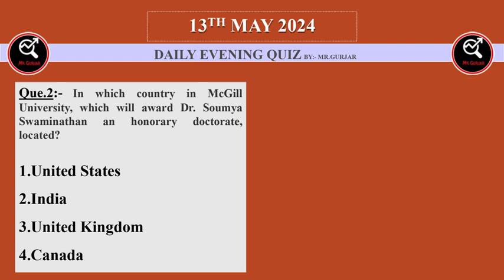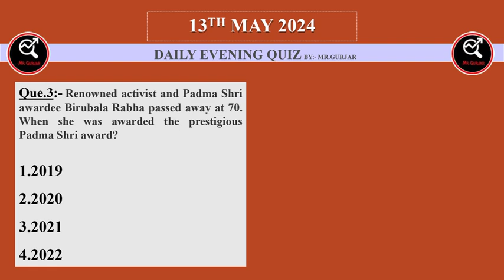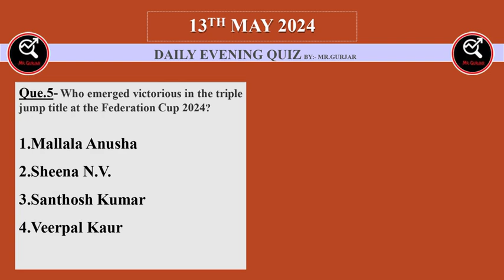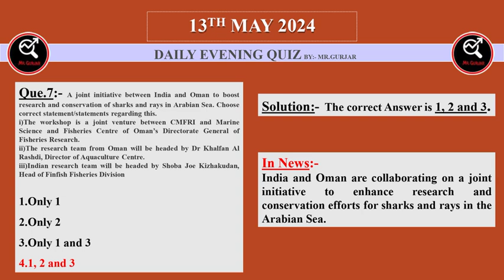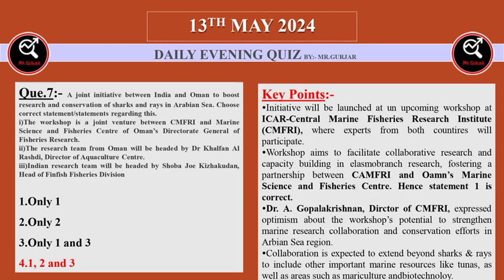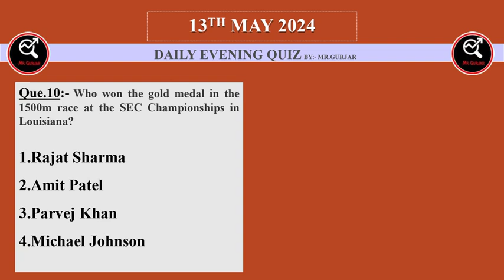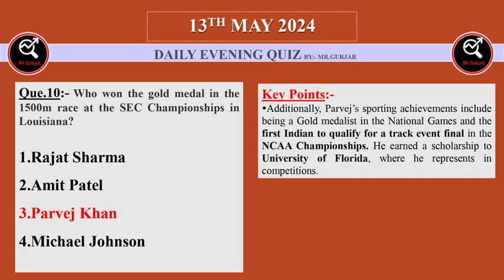13 May 2024 ||Evening Quiz || SSC || Bank || UPSC || EPFO || Railway ||State PCS || EMRS ||DPP|| UPP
13 May 2024 || Evening Quiz || SSC || Bank || UPSC || EPFO || Railway ||State PCS || EMRS || DPP || UPP

13th May Current Affair Quiz

Evening Quiz

May Question

May Quiz

EMRS Current affairs Quiz

UP police Constable Chrrent Affairs Quiz